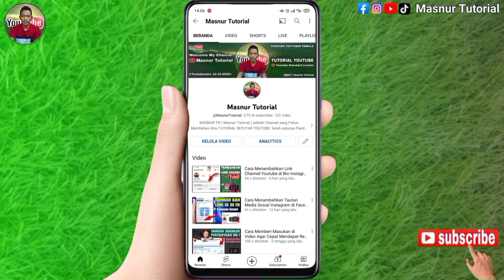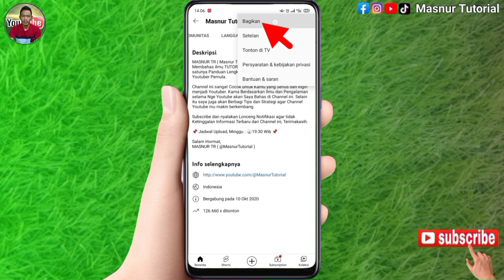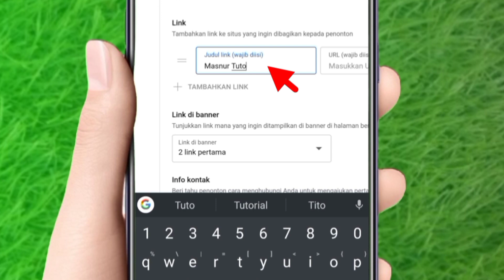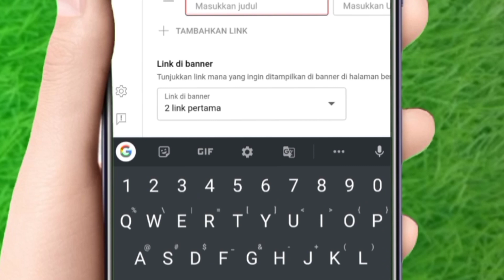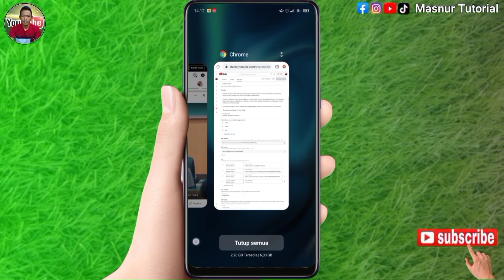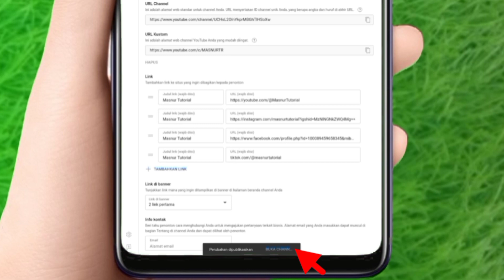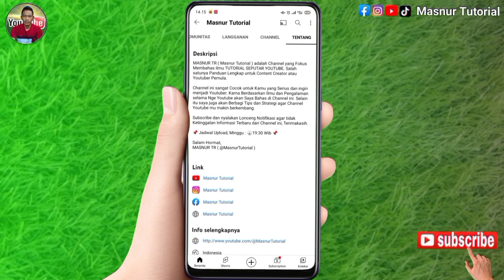Cara Menambahkan Link Media Social di Deskripsi Channel YouTube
Tentang Channel:
( Masnur Tutorial ) adalah Channel yang Fokus Membahas ilmu Tutorial seputar Youtube. Salah satunya Panduan Lengkap untuk Content Creator atau Youtuber Pemula.

Salam Hormat,
( Masnur Tutorial)